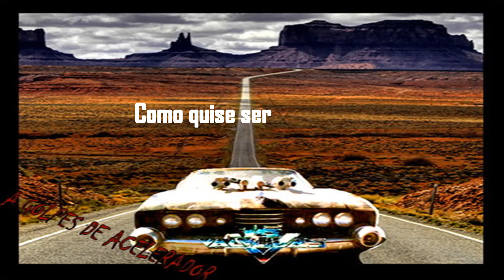16 Valvulas - A golpes acelerados (Full E.P. 1993)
si quiere ayudar al canal  (if you want to help the channel)